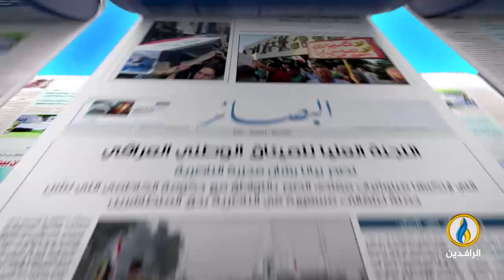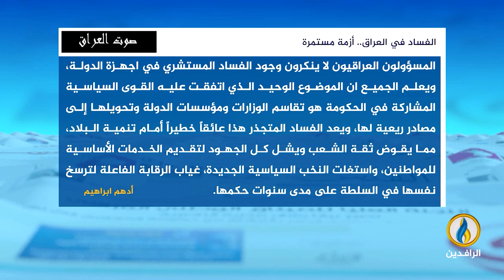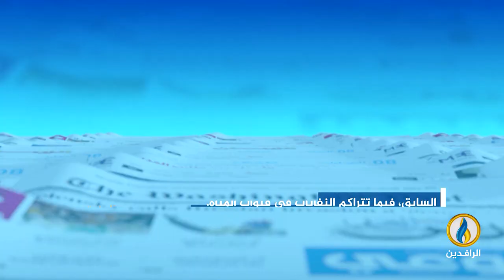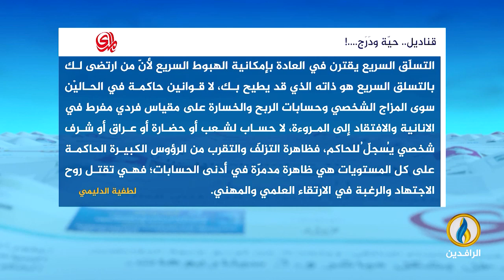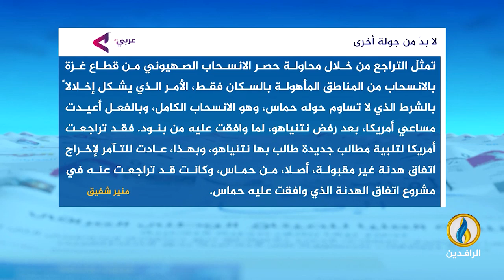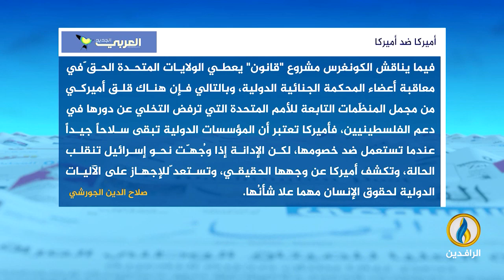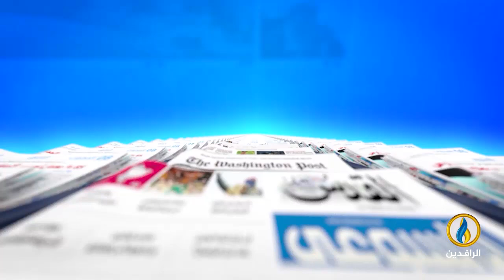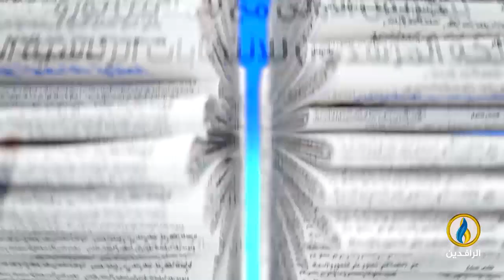صدى_الأقلام | 9 - 6 - 2024